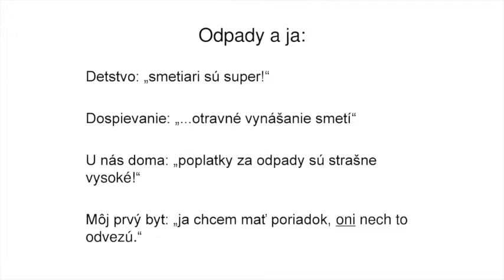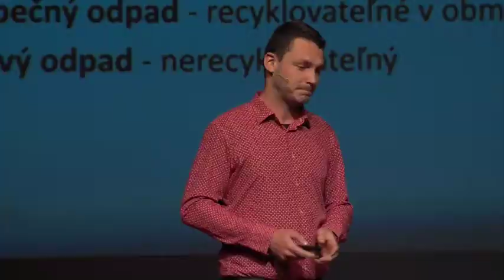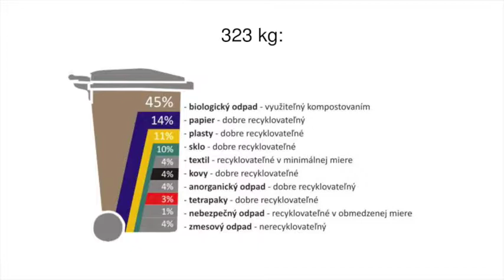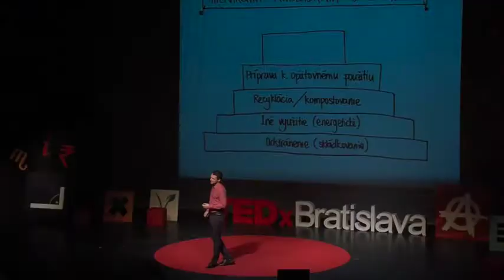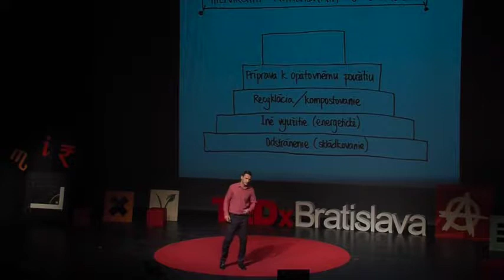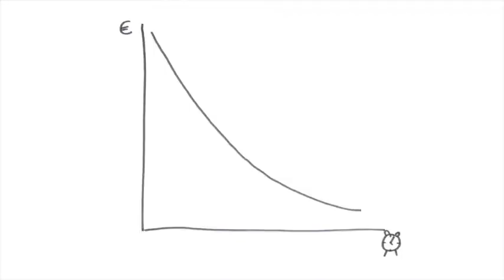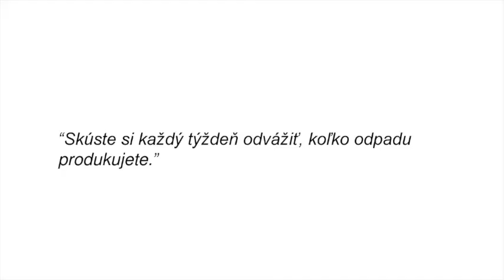Mojmír Jiřikovský, TEDxBratislava: Vyhodením odpadu sa to pre nás nekončí